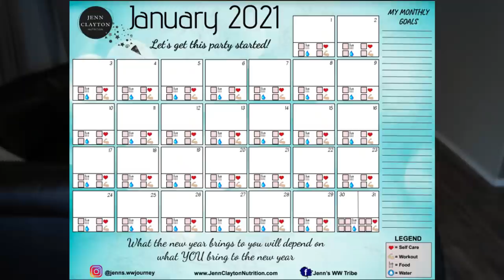ONE YEAR CLEAN EATING UPDATE - EXPECTACTIONS VS REALITY 😲 - WW - WEIGHT WATCHERS!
I can't believe its been a year since I started clean(er) eating! I want to share with you an update and how things are going and if I'm going to continue eating clean(er)!  Enjoy!  XO

🍎 🥑NUTRITION COACHING 🍎 🥑
As a Certified Nutrition Coach, I look forward to helping you reach your health and weight loss goals! I offer several different variations of nutrition coaching. I look forward to working with you!

🎉NEW CHANNEL!!! 🎉

Code- jennswwjourney

Code- jennswwjourney

💌HAPPY MAIL!!!💌
Jenn Clayton